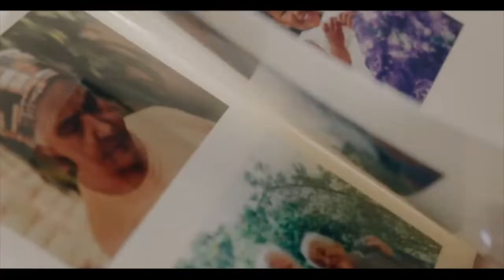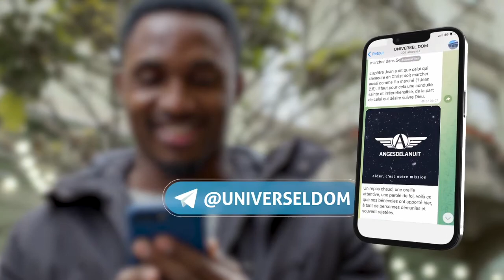L'HEURE DE LA DÉLIVRANCE - TOUS LES DIMANCHES À 15H